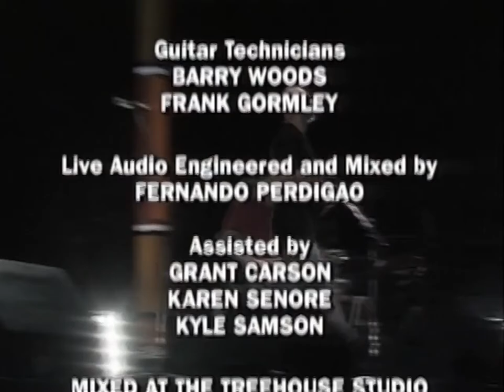Midnight oil live Ellis park 1994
This has been on utube in parts so i though i would join them all into one part..